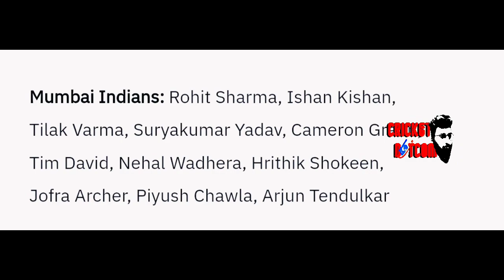ജയിച്ചാൽ ടേബിൾ ടോപ്പേഴ്സ് സഞ്ജു ടീം നാളെ ഇറങ്ങുന്നു 💥|RR VS MI PLAYING 11 | SANJU SAMSON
SANJU SAMSON